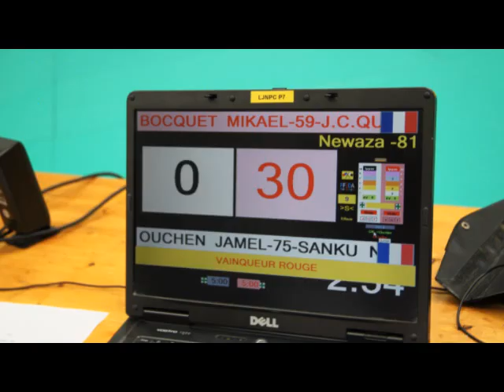Stage de judo ne waza le 8 mai à Avion